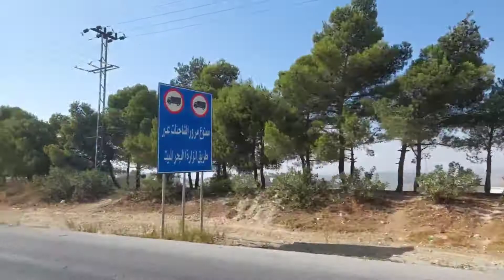Al hasan to aqaba by Toyota dekho Jordan ko |hindi| zclip